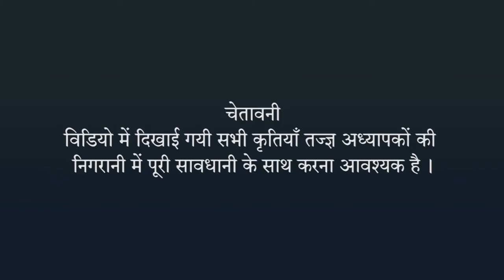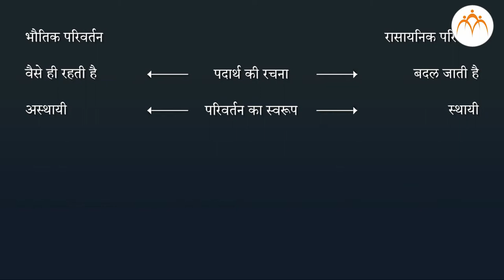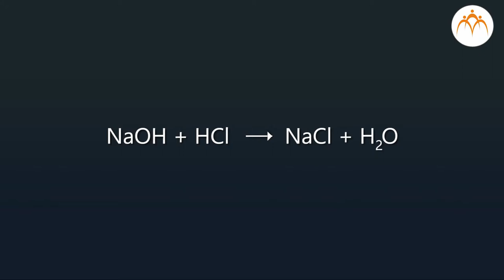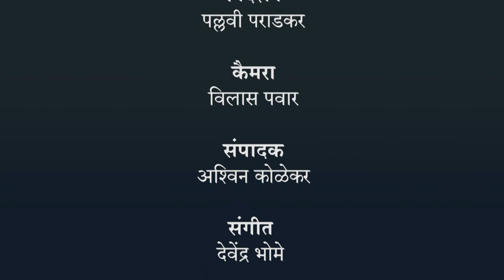भौतिक और रासायनिक परिवर्तन - हिंदी